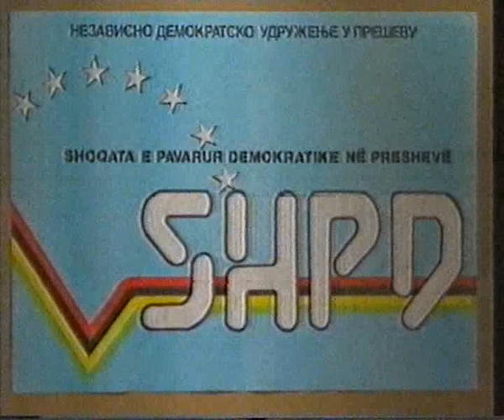SHPD (PDSH) Presheve zgjedhjet e vitit 1992 ne Serbi.flv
Dokumentari përfshinë Shoqatën e Pavarur Demokratike, sot PARTIA DEMOKRATIKE SHQIPTARE nga PRESHEVA, e cila ka marr pjesë në prezantimin e partisë në emisionin promovues të partive në studion televizive ne Beograd, ne vitin 1992. Ky dokumentar nuk është i plotë pasi që janë shkurtuar rreth 20 minuta.